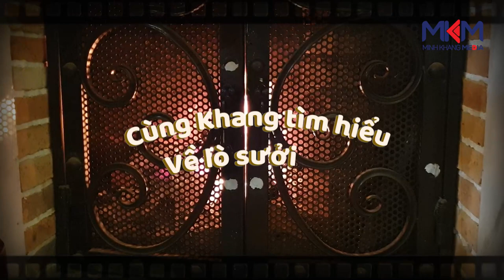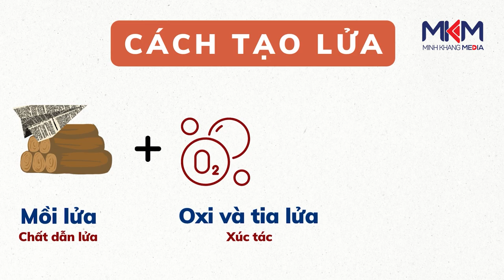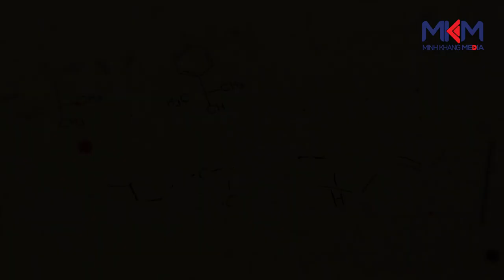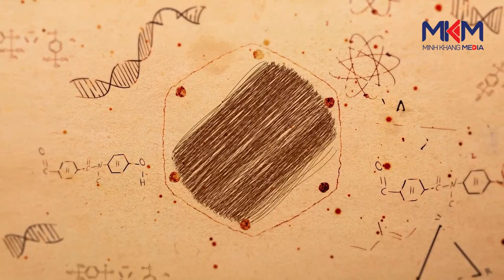KHANG KNOWS | Bí mật về chiếc lò sưởi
Học hỏi là bước đầu tiên để ta có được sự sáng suốt, chia sẻ kiến thức mà ta có được là khởi nguồn của bác ái. Bất kể một món đồ vật nào xung quanh ta cũng có một câu chuyện ẩn chứa điều thú vị. Hôm nay Khang knows, ngôi nhà của kiến thức, sẽ chia sẻ với bạn những thông tin giản đơn nhưng không đơn giản về chiếc Lò sưởi.

Các bạn bình luận để chia sẻ cho Khang các kiến thức khác mà các bạn biết luôn nha.

h